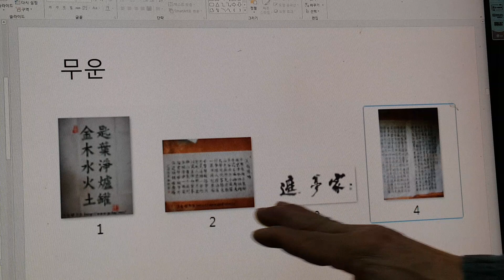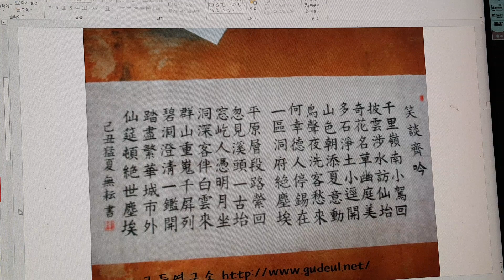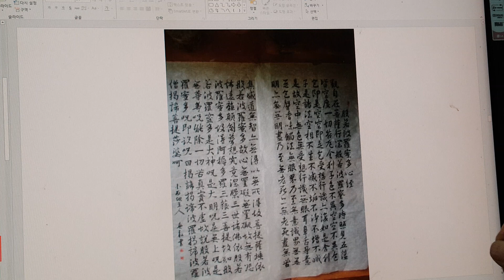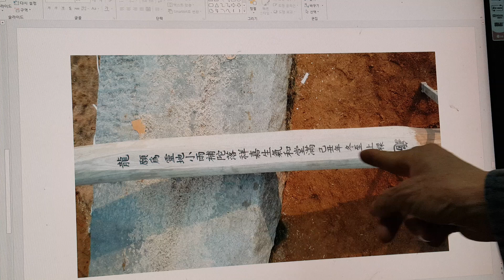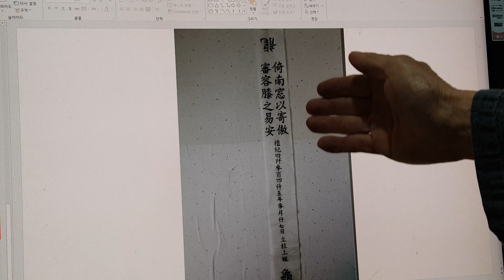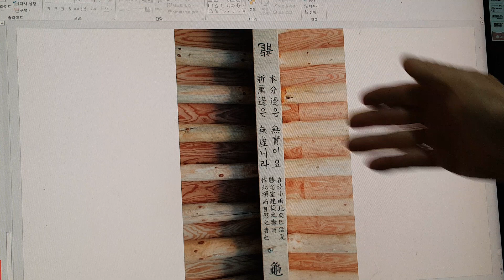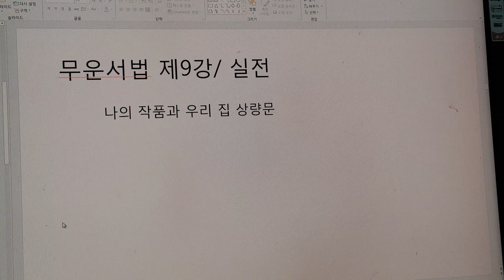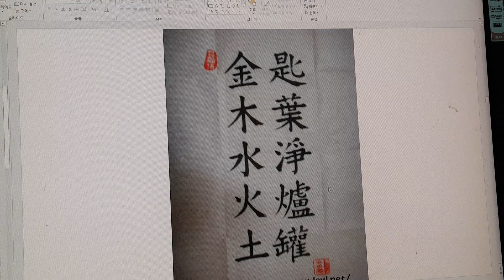무운선생 서법(서예)강의 4148 / 서법의 실전 (나의 작품)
내가 팔현서법으로 익혀서 써본 것들이다.
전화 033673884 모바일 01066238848